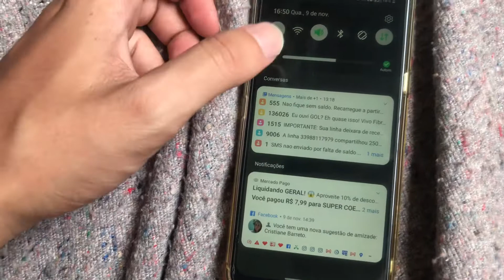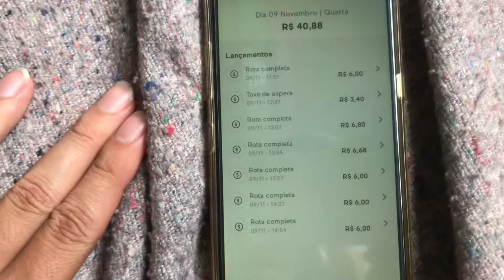Ifood bike ganhos dia 9 de novembro 2022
Meus ganhos no Ifood de bicicleta dia 9 de novembro 2022